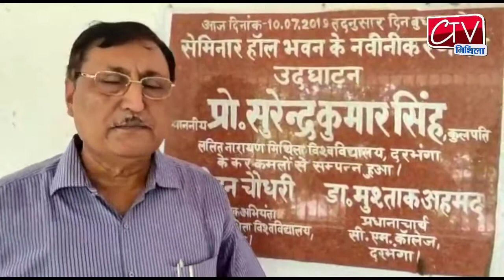इग्नू क्षेत्रीय निदेशक डा शंभू शरण सिंह ने किया इग्नू परीक्षा का निरीक्षण Ctv Mithila Darbhanga News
इग्नू की परीक्षा पूर्णतः शांतिपूर्ण एवं कदाचार मुक्त वातावरण में संपादित की जा रही है। परीक्षार्थी इग्नू आई कार्ड तथा हॉल टिकट के साथ परीक्षा में शामिल हो रहे हैं,जिसकी कॉपियाँ परीक्षा के दिन ही निर्धारित मूल्यांकन केन्द्रों पर भेज दी जाती हैं। इग्नू परीक्षा के रिजल्ट प्रायः 30 से 40 दिनों में ही परीक्षार्थियों को उपलब्ध करा दिया जाता है। उक्त बातें इग्नू क्षेत्रीय केन्द्र, दरभंगा के वरीय क्षेत्रीय निदेशक डा शंभू शरण सिंह ने सी एम कॉलेज, दरभंगा में 3 अगस्त से संचालित इग्नू परीक्षा का निरीक्षण करते हुए कहा।उन्होंने समन्वयक तथा परीक्षा से संबंधित कर्मियों- सहायक समन्वयक डा शिशिर कुमार झा एवं डा शंभू मंडल, सहायक राजकुमार गणेशन, विपिन कुमार सिंह व सरफराज अहमद तथा उमाशंकर, सुरेश पासवान, रवि कुमार व त्रिलोकनाथ चौधरी आदि को आवश्यक दिशा-निर्देश भी प्रदान किया।

About:
Ctv Mithila News is one of most watched Hindi Regional News channel.

मिथिला का एक मात्र भरोसेमंद और लोकप्रिय न्यूज़ चैनल है। यह चैनल Mithila के सभी क्षेत्रीय खबरों के साथ साथ सरकार, राजनीति, पर्यावरण , खेल-कूद से जुड़ी बिहार की खबरें प्रसारित करता है|

दरभंगा ,मधुबनी, समस्तीपुर , सहित बिहार की खबरें के लिए  मिथिला का अपना tv न्यूज़  चैनल जो GTPL सेटअप बॉक्स के चैनल नंबर 988 पर  उपलब्ध. खबरे एवं विज्ञापन के लिए  सम्पर्क करें 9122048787